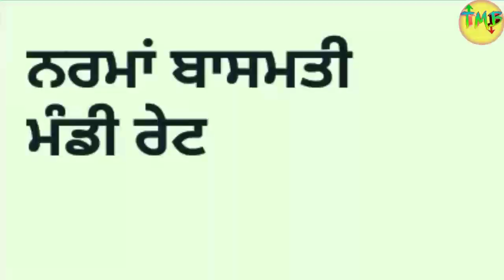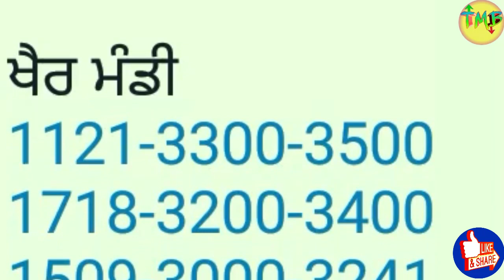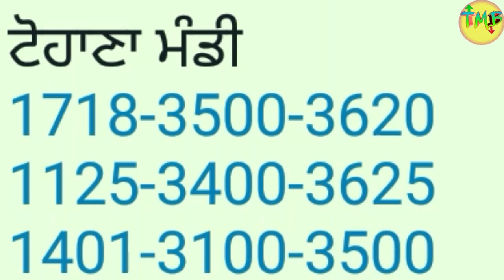ਬਾਸਮਤੀ ਦੁਪਹਿਰ ਤੱਕ ਦੇ ਰੇਟ basmati 1121,1718,1509,1401, Pb-1 Taaja mandi rate today mandi bhav today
बासमती के भाव में मंदी नरमा हुआ तेज देखे आज के ताजा भाव

mandibhav
pb1 paddy mandi rate
1121 rice price today in punjab
1401 paddy mandi rate

today basmati price in Punjab
sarson bhav
cotton bhav
today Mandi bhav 18 December 2021
today Mandi bhav 18 December
Mandi khabar
sarson bhav today
today rate
Jagraon mandi rate
gidderbaha mandi

ਬਾਸਮਤੀ ਦਾ ਅੱਜ ਦਾ ਭਾਅ ਦਸੰਬਰ 2021

Latur mandi ka bhav

Hanumangard mandi ka bhav

kekdi mandi bhav, bhav 1718dhan ka bhav sughandha dhan ka bhav Basmati dhan ka bhav mugphali ka bhav

1509 dhan ka bhav 1125 dhan ka ka bhav
bhav khali ka bhav

masur ka bhav kalayat mandi ka
naya gehu ka bhav
naya sarso ka
bhav

Aaj jau ka bhav

1509 dhan ka bhav kya hai

1401 dhan ka bhav

1121 dhan ka bhav
1718 dhan ka bhav

1125 dhan ka bhav

Hanuman mandi me khal ka bhav

Goluwala mandi cottonseed

Pillibanga Mandi Cottonseed Khal